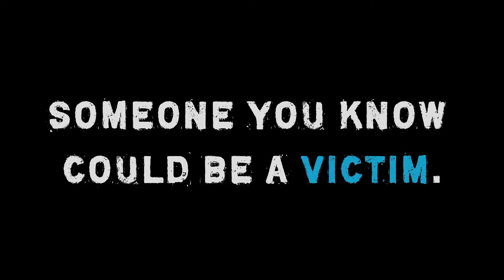AMEND Together - Day with the Preds PSA 2-10-19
This public service announcement was aired during the Nashville Predators game on Sunday, Feb. 10, 2019.